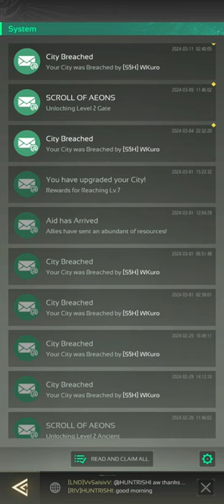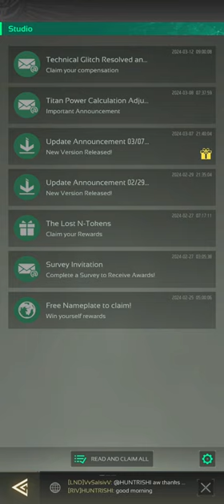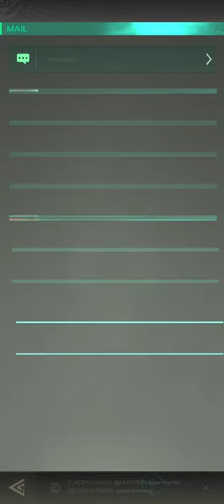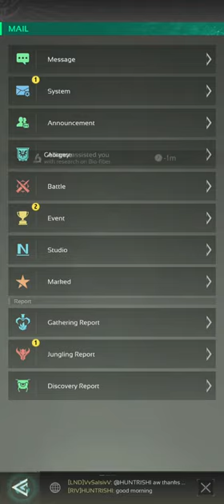Nexus War: Civilization Gameplay 8 Walkthrough | No Commentary | NoCopyRight (2024)